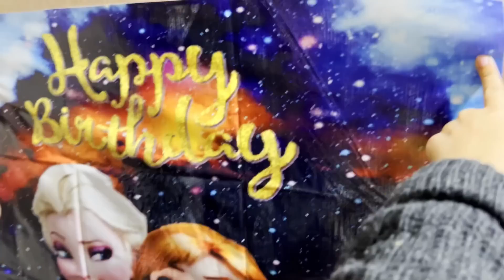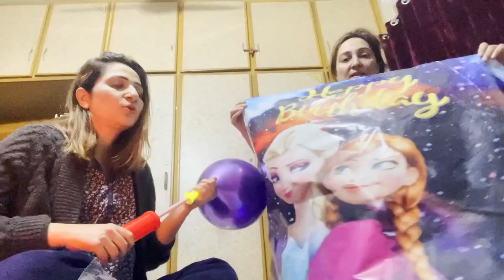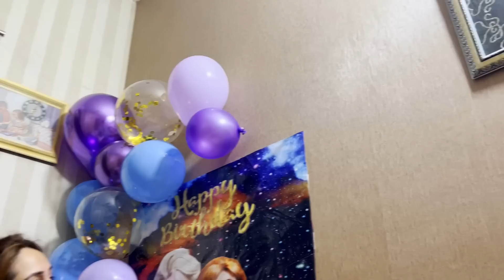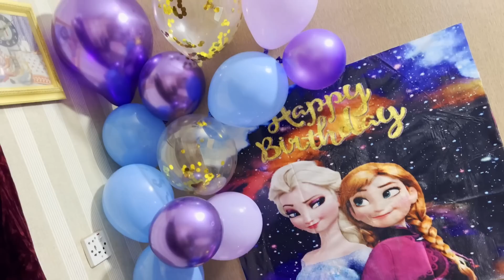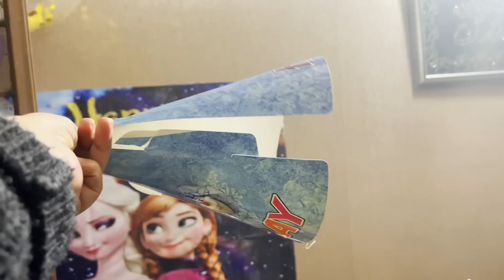Hareem Ki Birthday Pe Zaru Aur Hareem Ki Excitement || Hareem Birthday Vlog